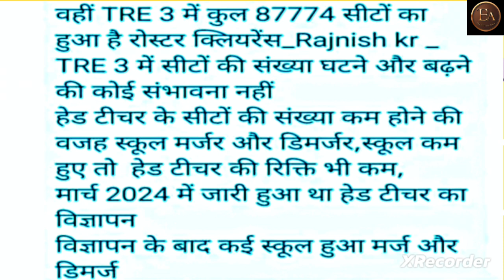BPSC TRE 3 रिज़ल्ट बहुत जल्द😱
नमस्कार दोस्तों...

BPSC TRE 3.0 एवं head master/Teacher RESULTS

Video Features:
1. TRE 3 Questions Discussion
2. All Doubt Clear During Session
3. BPSC TRE 4.0 Vacancy Update
4. BPSC Teacher Recruitment 2024 Notifications
5. Latest news on Bihar Shikshak Bharti
6. BPSC TRE 4.0 Exam Date 2024
7. BPSC Teacher 270000 Vacancy Update News
8. Bihar Sarkari Naukri Teacher Bharti 2024
9. BPSC Teacher Recruitment 2024
10.bihar government 1200000 vacancy
11. Bihar HM & HT Results
12. Prt Tgt Pgt answer key update
13. Results upload date

More Information -

उम्मीद करता हूं कि ये video आपको पसंद आया होगा। दोस्तों  अगर आप UPSC BPSC UPPSC REET DSSSB UPSESSB SSC RAILWAY CTET SPECIAL EDUCATOR BANK DEFENCE KVS NVS CENTRAL GOVERNMENT OR State Government Police Daroga जैसे EXAM की तैयारी कर रहे हैं तो आप चैनल को जरूर SUBSCRIBE करे ताकि आपको इनसे संबंधित परीक्षा के लिए सभी Important Updates मिलती रहे...
BPSC TRE 3.0 TGT CUTT OFF😱 | FINAL ANSWER KEY के बाद CUTT OFF कितना गिरा BPSC bpsctre3 bsstet BPSC TRE 3 PRT new cutt off नए रोस्टर से किस कैटेगरी में कितनी सीटें bpsc bpsctre3 biharteacher 50% आरक्षण से किस कैटेगरी में सबसे ज्यादा रिक्तियां prt cuttoff new Roster regarding in prt catagory wise seats #2024

धन्यवाद -
               The Educator Adda 🙏

🇮🇳 Proudly Indian 🇮🇳
     🇮🇳 Jai Hind 🇮🇳